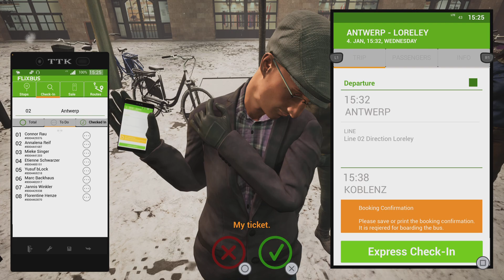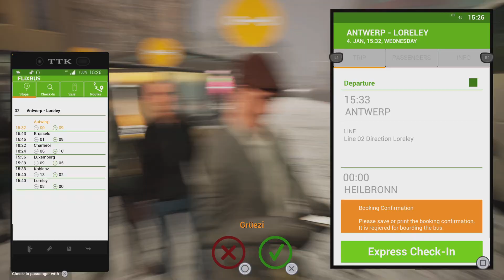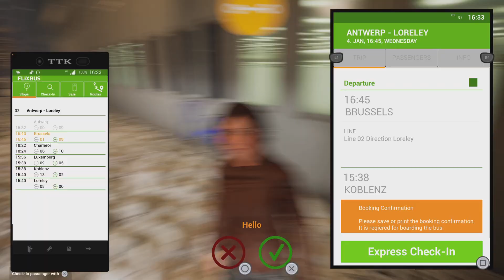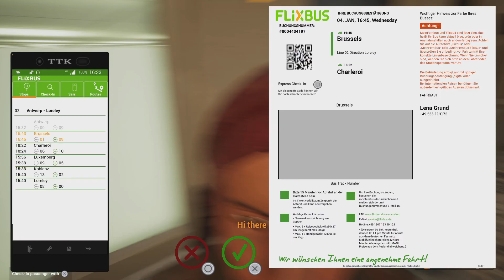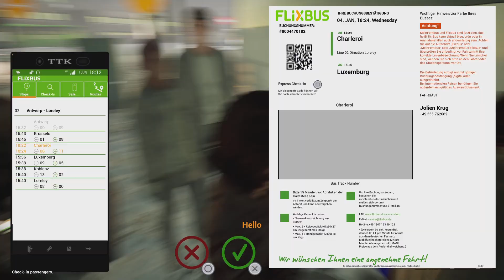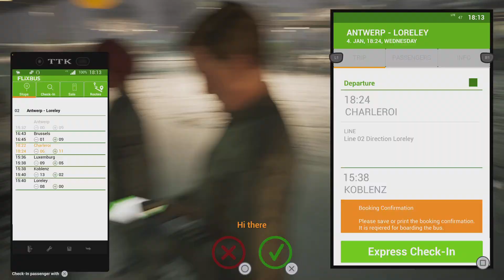Fernbus Simulator antwerp to loreley part1